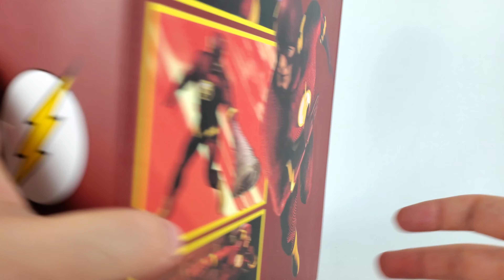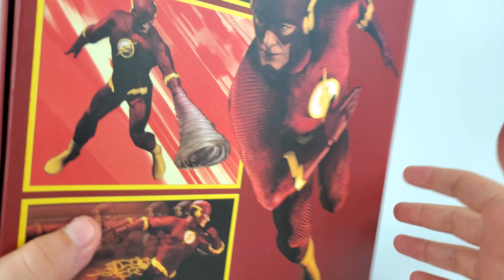The Flash Mezco ONE:12 Bootleg DC Comics Review en Español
Review de la figura de The Flash de la línea Mezco ONE:12 peeeero de la versión China.

Mezco nos encarna esta figura para poder utilizar a dos de los Flash mas queridos por los fanáticos, Barry Allen y Wally West, y dependerá de nosotros que versión preferimos utilizar con nuestro coleccionable.

La línea de Mezco ha sufrido un gran número de falsificaciones conocidas entre la gente como MezKO (por sus siglas de Knock-Off) y para perjudicarlos aún más, son unas falsificaciones con gran nivel de calidad, que el coleccionista promedio no podría diferenciar.

En esta reseña evaluaremos cada uno de sus departamentos para ver si vale la pena gastar en esta falsificación, o no.